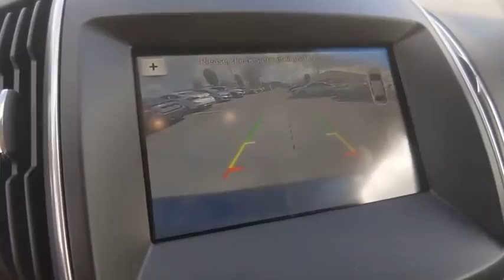2017 Ford Edge Winter Haven Honda FL LL013558A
2017 Ford Edge Titanium

100,000 MILE WARRANTY AVAILABLE!! TITANIUM PKG!! LEATHER!! NAVIGATION!! APPLE CARPLAY!! ANDROID AUTO!! POWER HEATED SEATS!! POWER TAILGATE!! XM RADIO!! REMOTE START!! PERFECT ONE OWNER CARFAX!! WIFI!! PARK ASSIST!! PUSH BUTTON START!! BLUETOOTH!! BACK UP CAMERA!! JUST SERVICED!! NO PAYMENTS FOR UP TO 90 DAYS!! PRICED TO SELL TODAY!! WE WILL EARN YOUR BUSINESS!!CALL OR EMAIL TODAY TO CONFIRM AVAILABILITY!!** Contactless Purchase**, ** Free Home Drop-off **, ** Free Test Drive at Home **, ** Private Dealership Appointments **, ** Virtual Appointments ** , ** Custom Online Financing **.Awards:* 2017 KBB.com 10 Most Awarded Brands * 2017 KBB.com Brand Image AwardsReviews:* Ride quality is smoother than many of its competitors; plenty of space for passengers and luggage; fuel-efficient and performance-oriented engines; many available tech and luxury features. Source: Edmunds